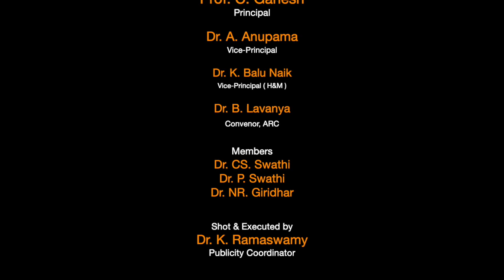ARC 15 | End Racism and Build Peace | Prof. Prasad Gollanapalli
On the occasion of International Peace Day-2022, Academic Research Committee (ARC) of Osmania University College of Arts & Sciences has organised lecture on "End Racism - Build Peace.